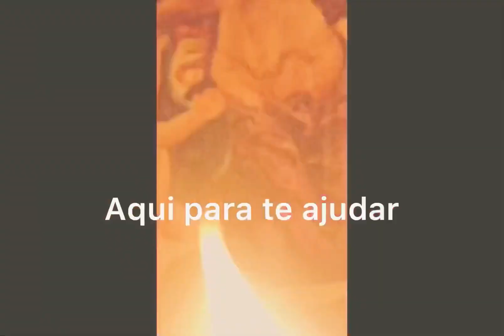Áries, ano novo, cuide da sua aparência para manifestar riqueza (trabalho)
Energia para Dezembro-Ano Novo signo de Áries.

No vídeo eu falo sobre a energia para várias pessoas diferentes e escolha o caso que mais encaixa com você.

Com base nisso, siga as recomendações.

O oráculo pontuou o banho de Sálvia branca para purificação de energias negativas no seu campo.

Você precisa seguir o seu caminho e deixar para trás o que não te cabe.

Alguns bloqueios precisam ser eliminados para tornar o seu caminho limpo.

Dica: queimar sálvia.